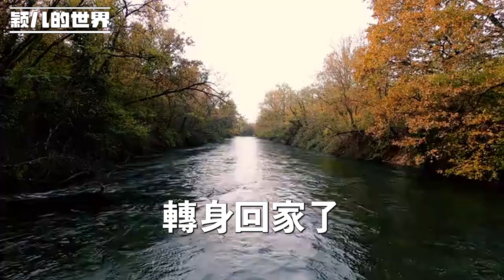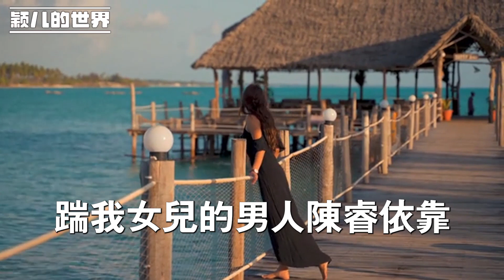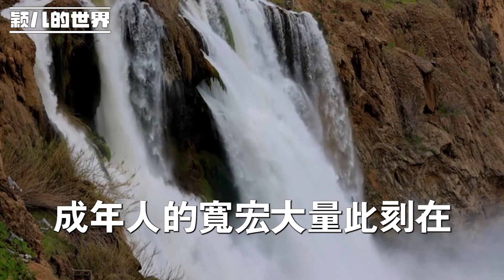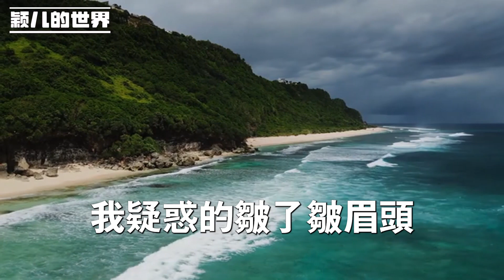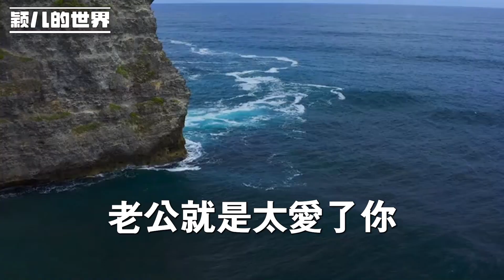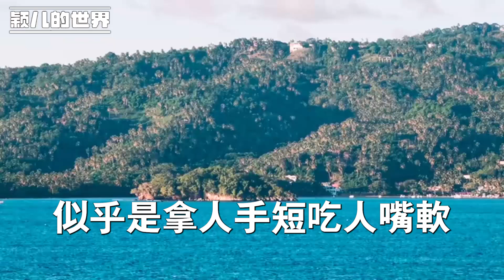新來的小夫妻行為不檢點，我女兒有次無意間看到，卻被污蔑成狐狸精轉世，我氣不過決定給他們教訓，最終他們獲得了該有的代價